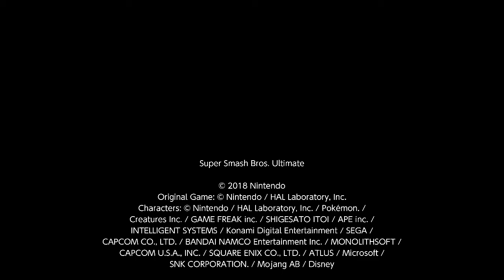Arena! Incineroar (Winchester) and Pac-Man (Bobby Mitts) Vs. Mario (K-Man) andBowser(BowDown)5.27.22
Hey everyone Happy Memorial Day! Don't forget to honor the fallen and have a Fun Safe time! Also (Again) want to apologize for my absence from Posting stuff, so thought I would give you something special from the vault! it's Soysauce's Incineroar amiibo Winchester teaming with AstroBeatSaturns Pac-Man amiibo Bobby Mitts To take on my Mario amiibo K-Man and Joseph1's Bowser amiibo BowDown...on 75M!?
Also Check out AstrobeatSaturn on Twitch he's a really cool dde...or at least his mom thinks he's cool lol